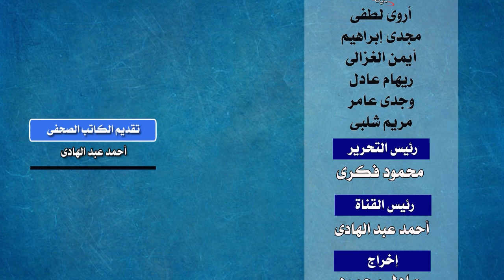غسيل الأموال ـ money laundering | قناة مصر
مافيا غسيل الأموال فى العالم .. كيف تدير عالمها غير المشروع .. ؟ .. وماذا يعنى هذا العالم .. عالم غسيل الأموال القذرة .. ؟ .. ولماذا تعتبر حكومات العالم أن هذا العالم خطر جدا ؟ .. وماهى الدول المتورطة فى هذا العالم ؟ وأسئلة أخرى يجيب عنها الكاتب الصحفى أحمد عبد الهادى خلال هذه الحلقة ..

The money laundering mafia in the world .. How does it manage its illegal world ..? .. And what does this world mean .. the world of laundering dirty money ..? .. And why do the governments of the world consider that this world is very dangerous? What are the countries involved in this world? And other questions that journalist Ahmed Abdel Hadi answers during this episode.
La mafia du blanchiment d'argent dans le monde.. Comment gère-t-elle son monde illégal..? .. Et que veut dire ce monde .. le monde du blanchiment d'argent sale ..? .. Et pourquoi les gouvernements du monde considèrent-ils que ce monde est très dangereux ? Quels sont les pays impliqués dans ce monde ? Et d'autres questions auxquelles répond le journaliste Ahmed Abdel Hadi lors de cet épisode.